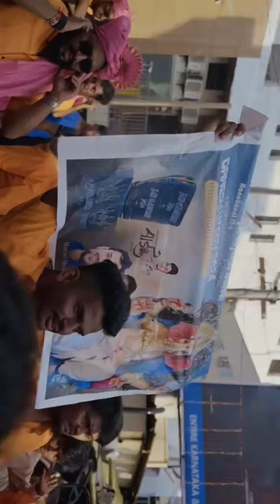vital nagar cha raj